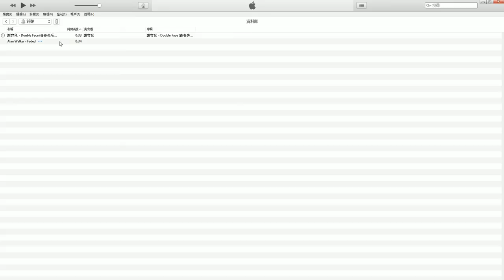教學 iphone手機 mp3鈴聲怎刪除?就是這樣簡單!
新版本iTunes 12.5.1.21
Android 安卓 跳 iphone 必學技能，幫手機製作專屬鈴聲
將MP3設為iPhone鈴聲之後，也要學會如何刪除鈴聲對吧?
以上內容就是教學如何刪除iTunes的手機鈴聲!